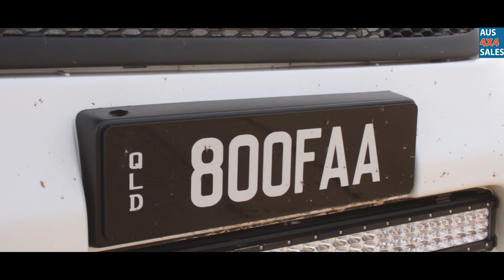Nissan Navara ST NP300 2017 - THE BIG BOOFA - Custom Front Hi Mount - Nitto Trail Grapplers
Amazon Store for A4S Media Gear

Nissan Navara ST NP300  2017

PERFORMANCE

•Engine: 2.3ltr twin turbo

•Fuel Type: diesel

•Transmission: 6 speed

•Torque: 600nm

•Power: 180hp

•Turbo: twin turbo

•Intercooler: custom front hi mount

•Radiator: stock

•Injectors: stock

•Intake: stock

•Exhaust: 3 inch stainless straight through

•Performance Chip: none

•ECU: a plus mechanical remap

•Other:

MODIFICATIONS

Bar Work : stock

Lighting : 31 inch light bar

Gauges & Accessories : boost gauge 32psi  egt gauge

Suspension and Wheels: 4 inch suspension 2 inch body -295/75/17 nitto trail grapplers

Music & Arrangement : Gjorgjievski Marjan
Mix & Mastering : Gjorgjievski Marjan